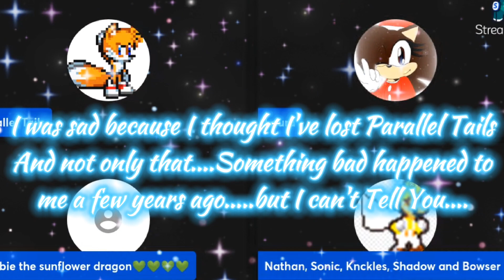❤️💚 Green Sonic X Laura Moments 💚❤️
this is something special I made for me and My sweetheart, Green Sonic in honor of our relationship and in the name of love. He's always there for me when I need him, he's the Best person ever and I can't Say how lucky I am to have him in my life. I love him with all my heart and I can't wait to see what the future will bring for us ❤️💚💓💗💕💞💘💖